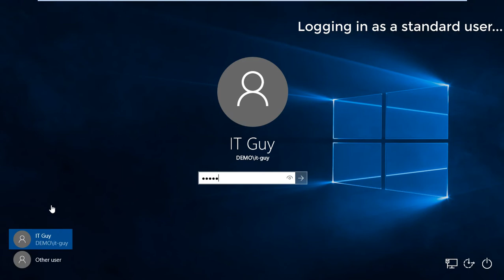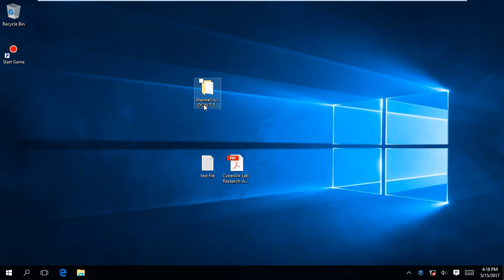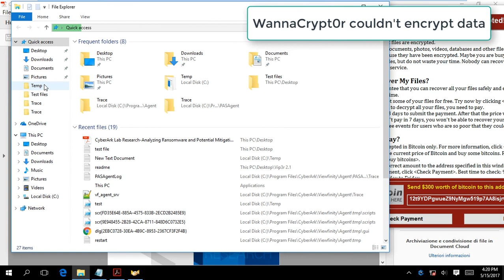CyberArk EPM against WannaCrypt0r Version 2